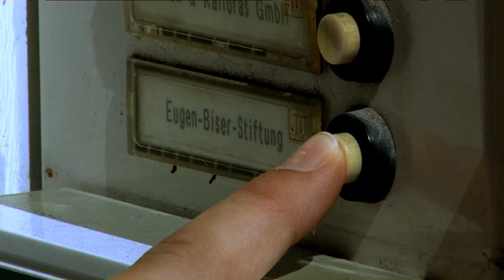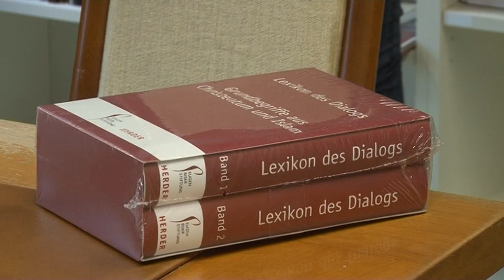VJ-Beitrag: Dialog mit dem Islam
Sie haben oft mit Vorurteilen zu kämpfen: Muslime in Deutschland. Doch immer mehr Menschen engagieren sich für ein besseres zusammenleben. Das baut vor allem auf gegenseitigem Verständnis auf. Auch immer mehr junge Menschen möchten die jeweils andere Religion verstehen und sind auf der Suche nach Begegnungen und Informationen. Ein Ort, an dem sie beides finden ist in München in der Pappenheimstraße 4.
Ein VJ-Beitrag von Alina Oehler.